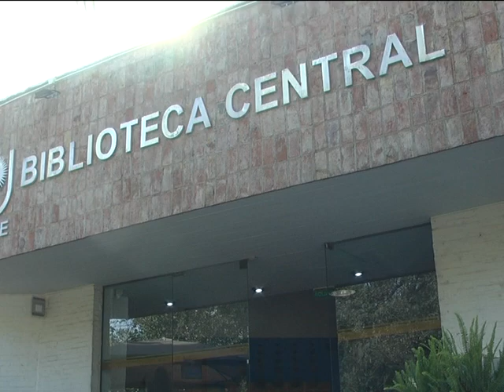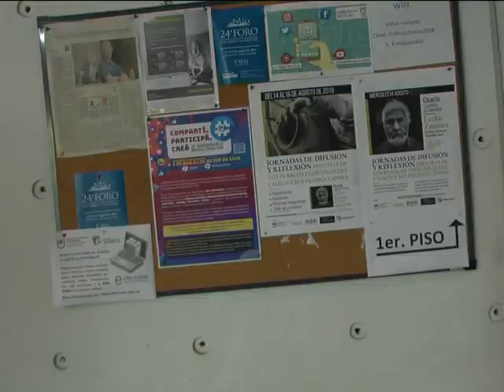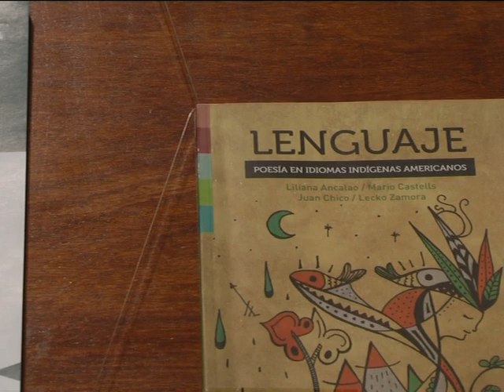Jornadas de Reflexión sobre la Historia de Pueblos Originarios en la UNNE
Por los 60 años de la biblioteca Central de la Unne se organizan distintas actividades. Hoy se realizaron jornadas de Reflexión sobre la historia de pueblos originarios de la provincia, disertó Lecko Zamora